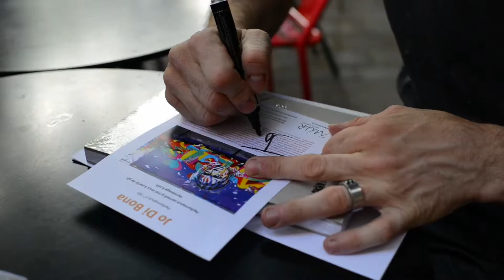Jo Di Bona - Le MUR Oberkampf by ALEX GALLOSI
Vidéo tournée le 9 mai 2015 à PARIS, Le M.U.R Oberkampf par Alex GALLOSI